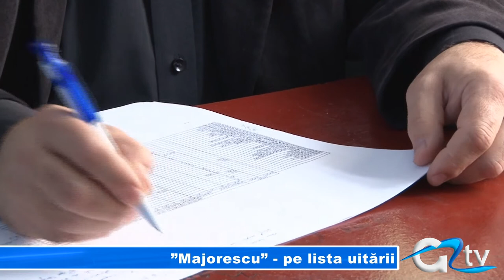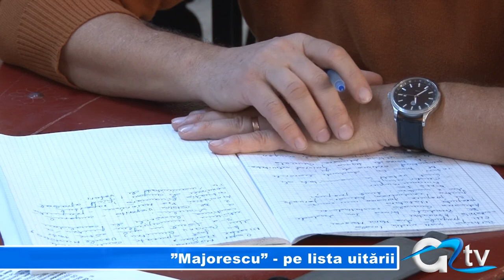"MAJORESCU" - PE LISTA UITARII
"Colegiul Național Ion Majorescu - are urgent nevoie de ajutor din partea autorităților locale și centrale -  asta dacă nu vrem ca emblematicul liceu să de vină o ruină" -  este apelul disperat al membrilor Asociației Pro Majorescu, întâlniți la bilanț, în acest weekend. În cursul acestui an, în contul Asociației, s-au strâns doar 1.000 de lei, o cifră rușinoasă pentru toți factorii de decizie care nu se luptă suficient pentru ca bătrânul Colegiu să redevină ce a fost.